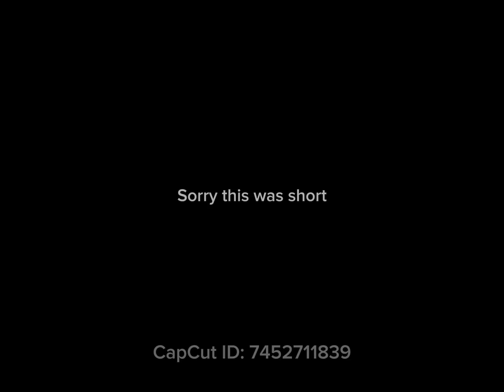Need more HEAT gameplay (game by MaxXD_22)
The game is called need more heat
Made by MaxXD_22 and others